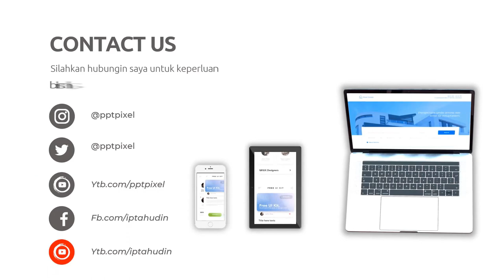Agen Marketing Online, Digital di Pekalongan Jasa Edit Konten 24 Jam Ampuh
Jasa Edit Video Promosi / Agen Marketing Online, Digital di Pekalongan Jasa Edit Konten 24 Jam Ampuh atau

Daftar Isi
00:00 - Cara Edit Video Iklan dokter mata, dokter mobil kelapa gading, dokter mata jakarta selatan
00:10 - Contoh Iklan Promosi dokter neurologi anak, dokter nefrologi, dokter nenden, dokter naturopati
00:30 - Contoh Video Promosi dokter ortopedi, dokter obgyn,
00:40 - Contoh Konten Branding dokter obgyn, dokter onkologi
00:50 - Resep Makanan dokter spesialis anak, dokter spesialis kulit, dokter spesialis anak, dokter spesialis kulit